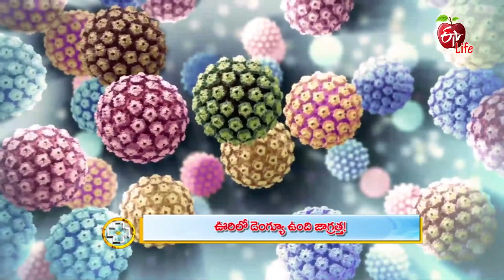Dengue Fever | Aarogyamastu | 10th July 2019 | ETV Life